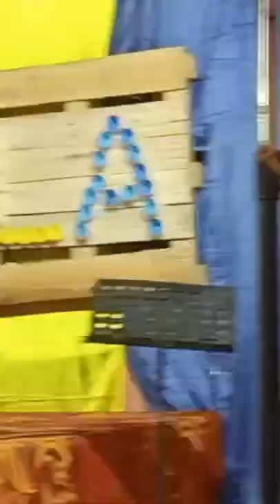Chakyar Koothu By Rahul